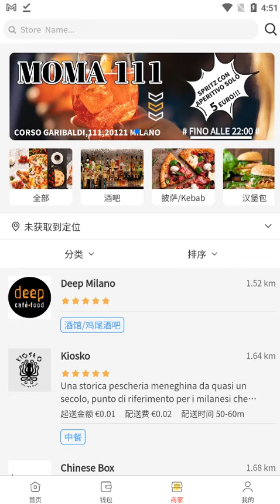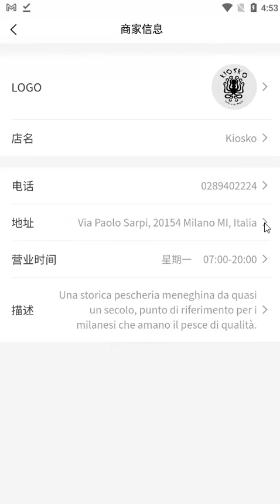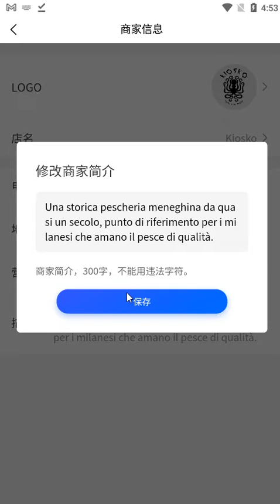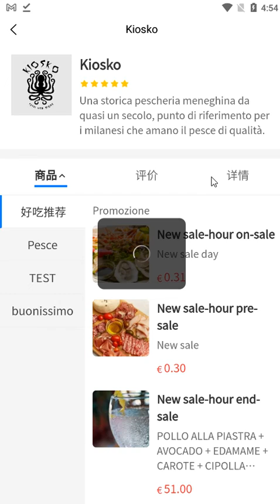二、EC PAY 商家营业时间及信息设置教程...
点击底部 我的-》 商家设置 -》商家信息

1】设置商家LOGO

2】商家店名（在注册时填写）

3】商家电话
   设置商家电话

4】商家地址
   设置商家地址

5】商家营业时间设置
   添加营业时间：选择日期，添加营业时间段，点击保存
   修改营业时间：选择日期，修改营业时间段，点击保存
   修改休息时间：选择日期，设置为休息，点击保存

6】商家描述
   设置商家描述